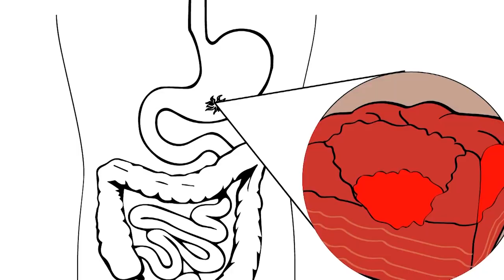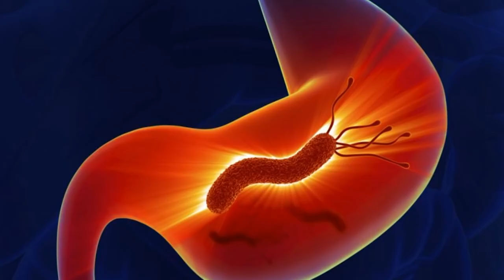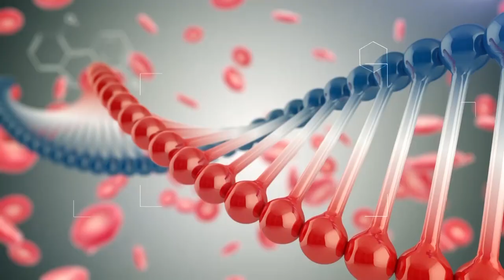ՇՏԱՊ ՕԳՆՈՒԹՅՈՒՆ 09.11.2018 Հելիկոբակտերիոզ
Հյուրը՝ գաստրոէնտերոլոգ Մանիկ Գեմիլյան
Թեման՝ գաստրիտ, ստամոքսի խոց եւ ուռուցք՝ հելիկոբակտեր պիրոլի բակտերիայից